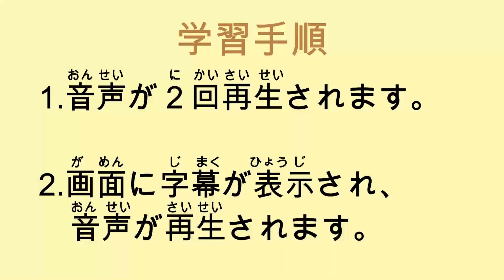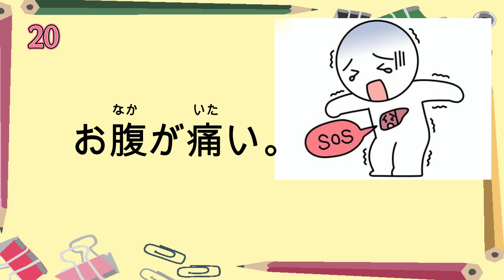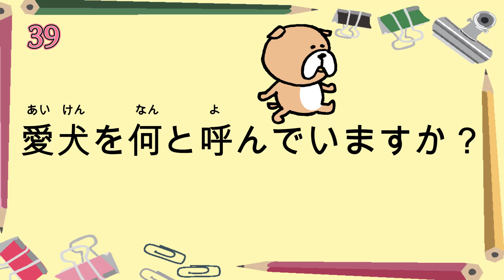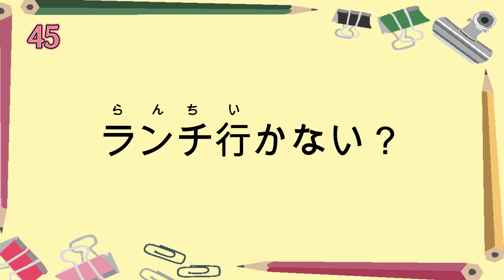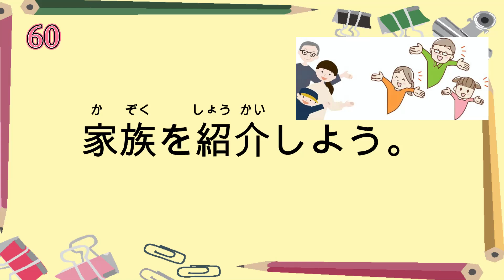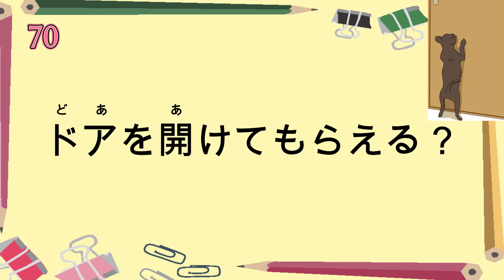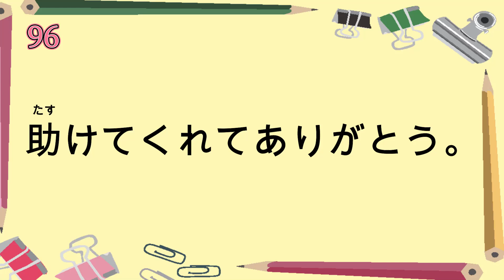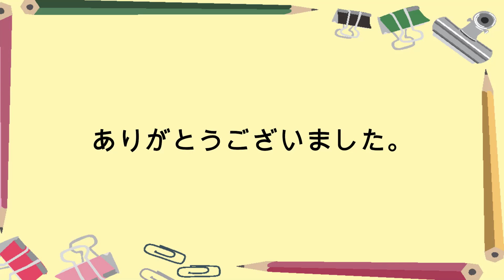100 Useful Japanese Phrases. Useful Japanese learning materials. Learn Japanese. (JLPT N5~N3)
We have collected 100 Japanese words that Japanese people naturally learn.
Listening to them repeatedly will help you learn Japanese.
✅Please select either Japanese or English subtitles, have them automatically translated into your language, and watch.
✅ We use plain and easy-to-understand Japanese as much as possible.
✅ The level of my videos is suitable for beginners to intermediates. (JLPT N5~N3)
✅ In my videos, I do not use very difficult words or kanji that are not often used in daily life.
We provide effective Japanese language learning.
Master Japanese characters, from hiragana and katakana to basic kanji!
This video is designed to help beginners learn Japanese with confidence.
Listening to Japanese narration will help you learn Japanese.
Translations are also included, so please turn on automatic translation to view.

00:00 1~20
04:03 21~40
08:27 41～60
12:50 61~80
17:35 81~100

VOICEVOX:波音リツ:玄野武宏